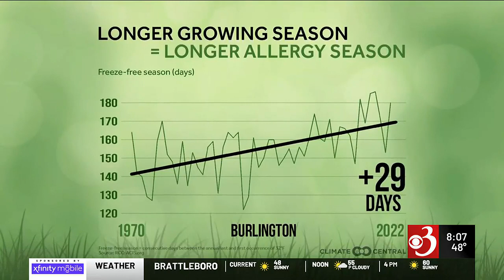Allergy sufferers face worsening symptoms from changing climate